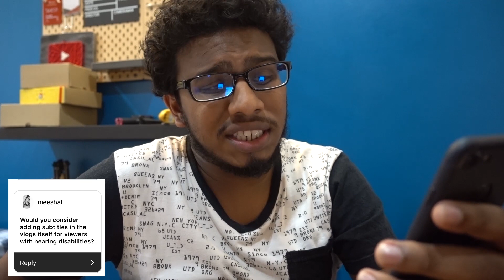AM I DOING T-SQUAD MERCH?!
TaneshhVlogs S3 Episode 108 - 8th March 2019 •

ok bye.